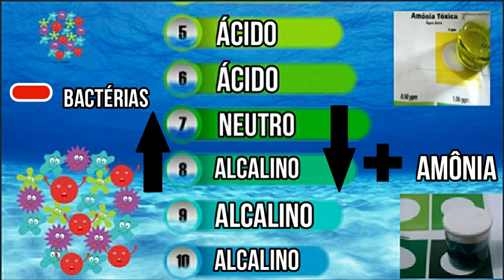3 Curiosidades sobre PH Que muita gente não sabe! Incluindo como acidificar a água.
No vídeo de hoje vamos falar sobre como acidificar seu ph , como controlar a amônia com o ph, sera que o ph interfere a escolha de fauna do seu aquário? E muito mais!!

Não deixe de conhecer um dos maiores Aquarios da america latina

Os melhores produtos do mundo direto para voce pela Aquatica Brazil

Compre seu controlador de reposição automático na aqua lumini

Compre sua bota de reposição hoje mesmo com Ezequiel

As melhores luminárias só na Aquanano

Tudo pro seu aquário marinho com o melhor preço na World Fish
Endereço
R. Santa Clara, 336 - Centro, Sorocaba - SP, 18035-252
Whatts
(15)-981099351